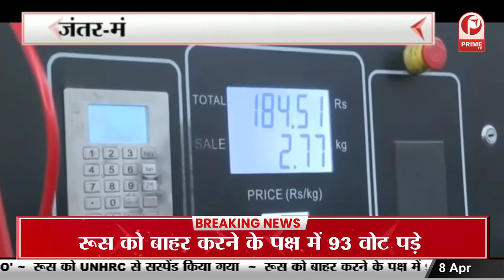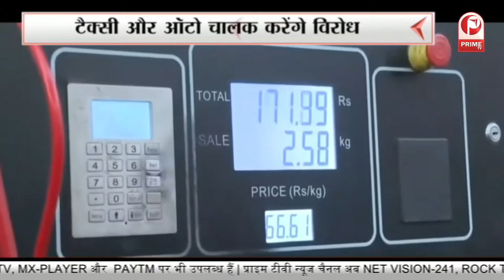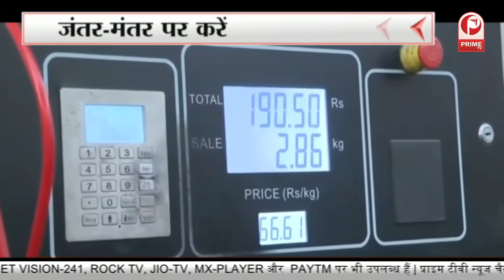CNG Price Hike : कितनी और महंगी होगी CNG ? || Prime Tv